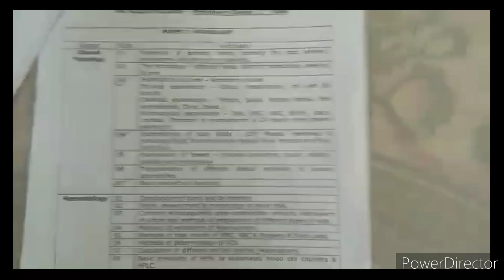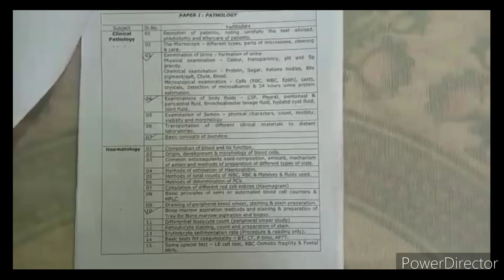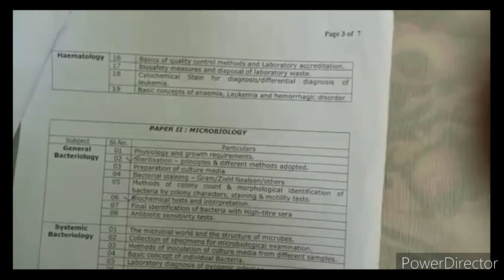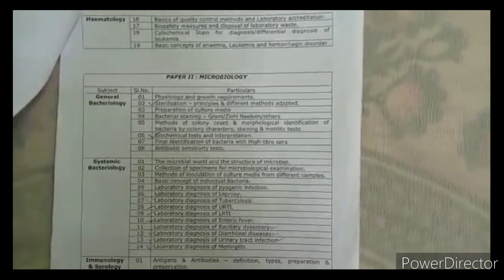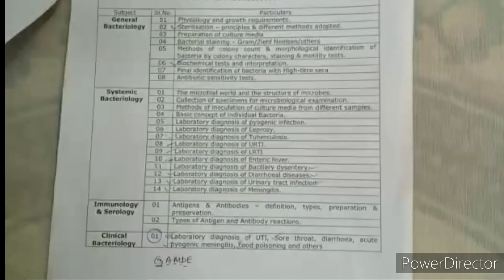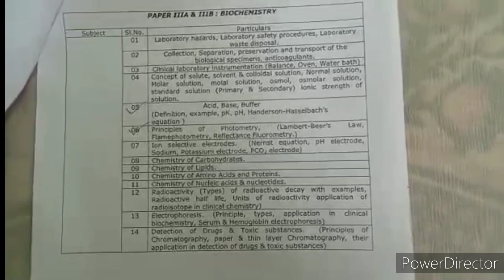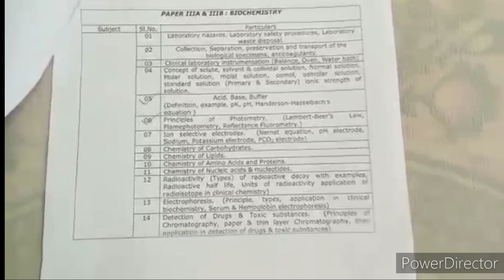DMLT Syllabus|DMLT 1st yr Syllabus with details|Dmlt Syllabus in Bengali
Diploma in Medical Laboratory Technology ,DMLT 1st yr Syllabus ,SMFWB,DMLT Course, Paramedical Course.